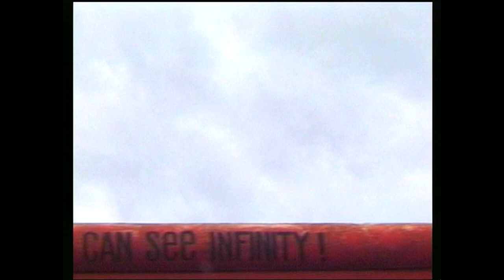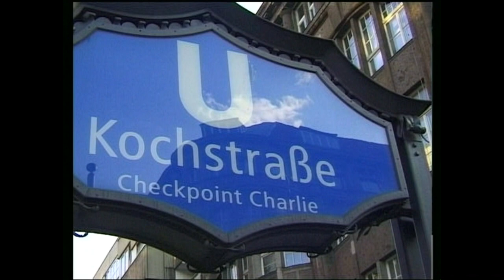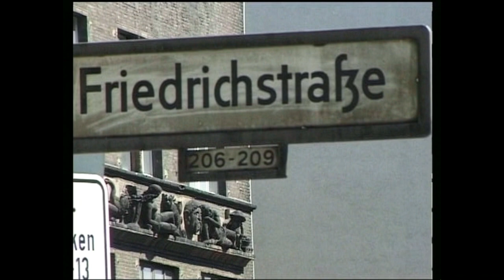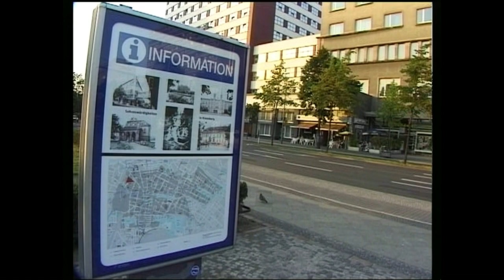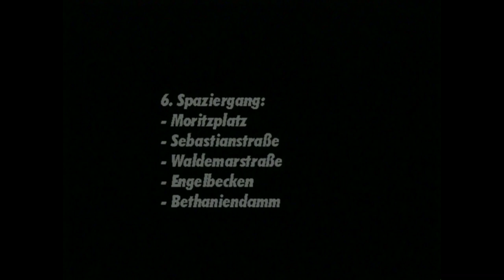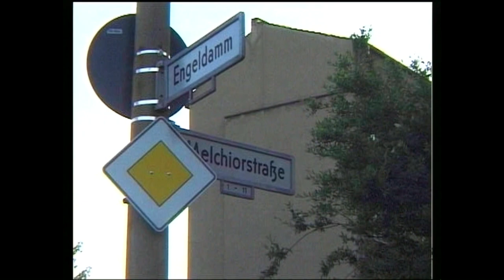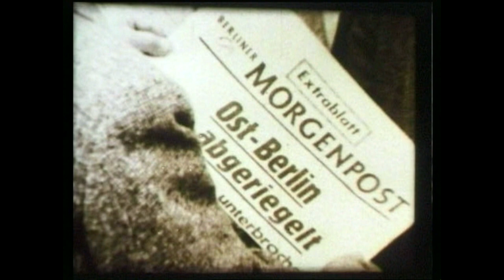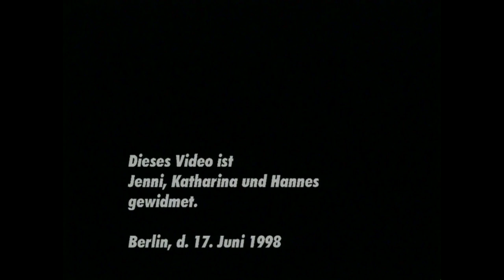Berlin Tour Wo ist checkpoint charlie? Spaziergänge entlang der ehemaligen Berliner Mauer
Das Video zeigt historische und heutige (1996) Aufnahmen links und rechts der ehemaligen Mauer. Sie können sich verschiedene Spaziergänge aussuchen und anschauen. Es eignet sich gut als Vorbereitung Ihres Berlin Besuchs und richtet sich gegen das Vergessen. There are versions in English, French, Italian and Spanish